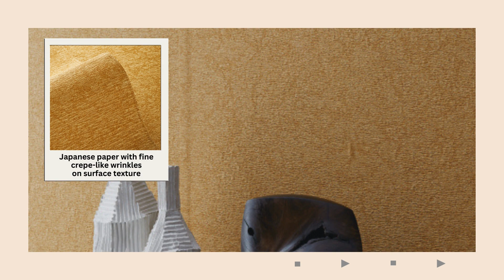วอลเปเปอร์วัสดุธรรมชาติเนื้อสัมผัส Washi | Artistic, Authentic, Texturized Natural Wallcoverings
เน้นอัตลักษณ์งานฝีมือของญี่ปุ่นร่วมกับเทรนด์นิยม วอลเปเปอร์วัสดุธรรมชาติเนื้อสัมผัส Washi
The artistic and diverse wallcoverings in Sangetsu's XSELECT 21–24 collection feature Japanese "Washi" paper which is handcrafted to create beautiful and organic wallcovering textures.
The collection is suitable for:
hotels • lobbies • guest rooms • office receptions • resorts • spas • restaurants • luxurious boutiques • high-ended residences • and more.